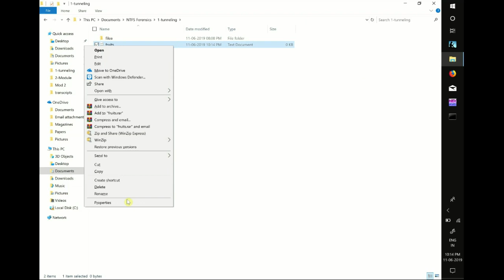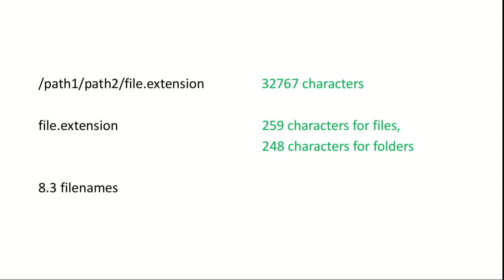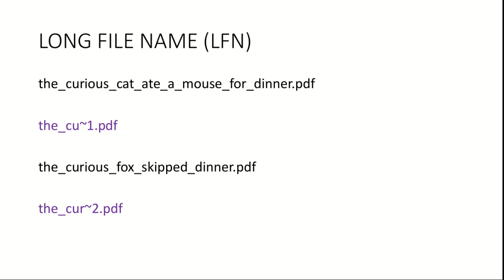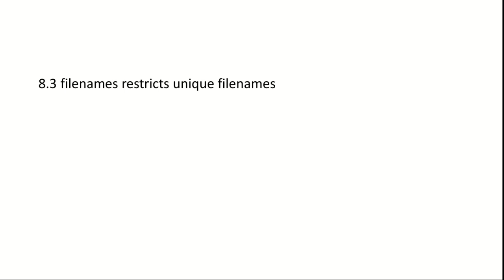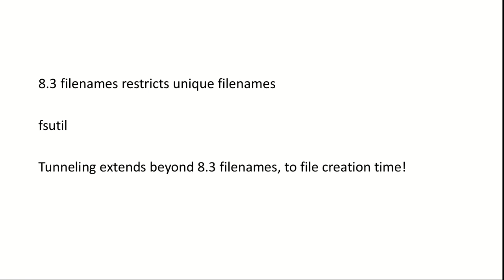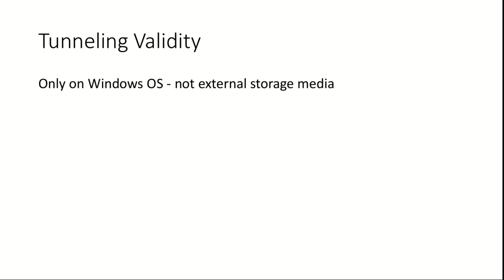File System Tunneling | NTFS Forensics Tutorial | eForensics Magazine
In this video from our NTFS Forensics course our instructor, Divya Lakshmanan, will explain what is file system tunneling. This concept is an important thing to understand when doing forensics on Windows machines, and it can save you some headaches, for sure. Enjoy the video!